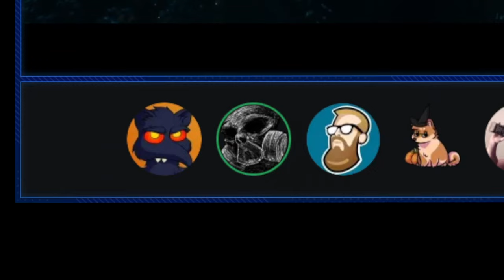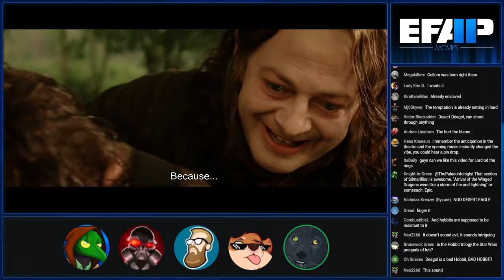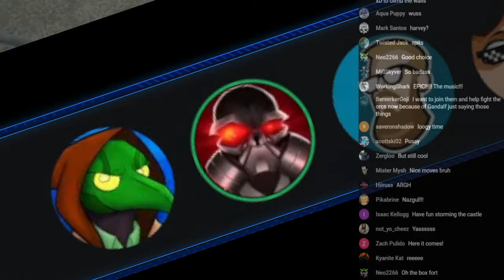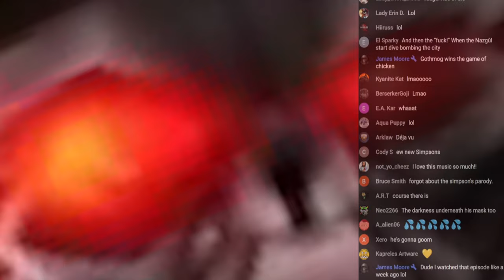EFAP Movies - Minis - The Soundtrack of The Lord of the Rings